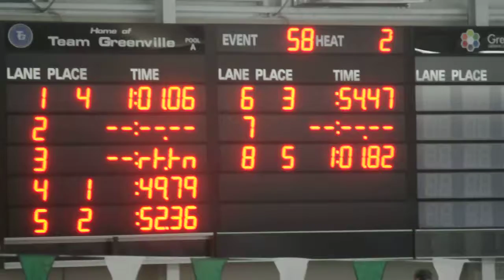50M Back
6/3/12